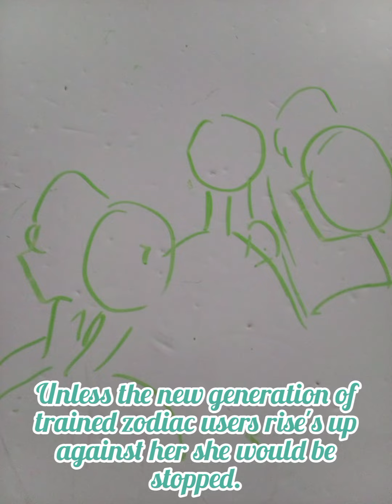History and Prophecy of Star Walker's OC.